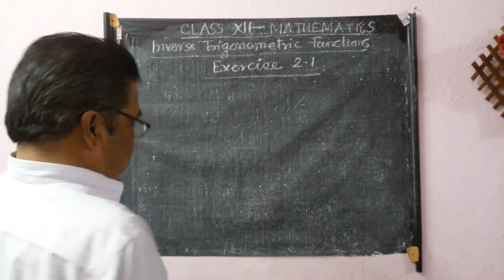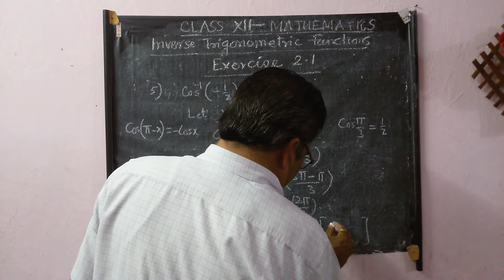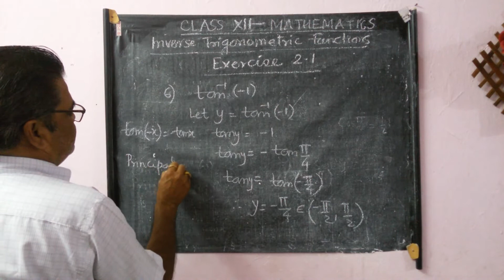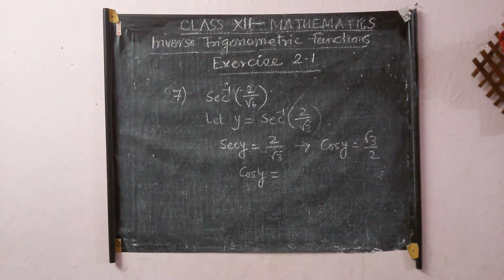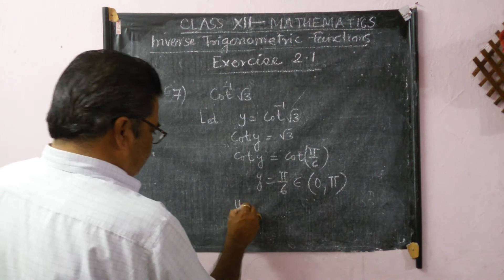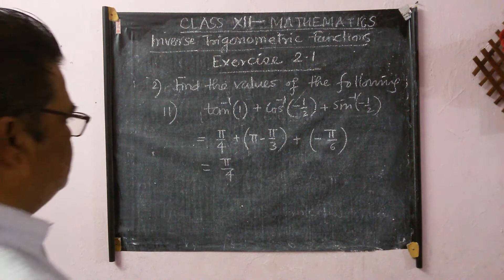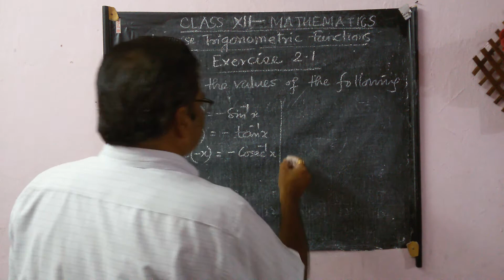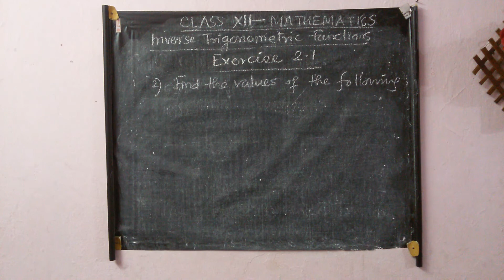Class Xii Maths Inv Trig Fun Part 4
SEE VIDEO OF CLASS XII MATHS INV TRIG FUNCTIONS